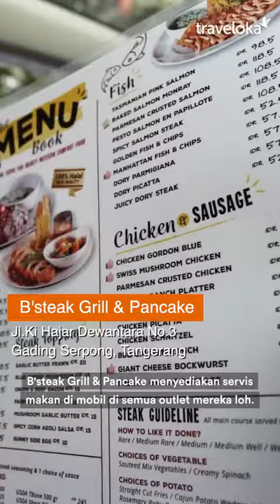Solo Trip: Makan atau Kulineran dari Mobil?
New normal makan di luar: makan atau kulineran dari mobil!

Dengan kapasitas restoran yang masih harus dibatasi selama masa NewNormal ini, kulineran di mobil bisa jadi salah satu opsi buat kalian. Gimana nih menurut kalian makan atau kulineran dari mobil?